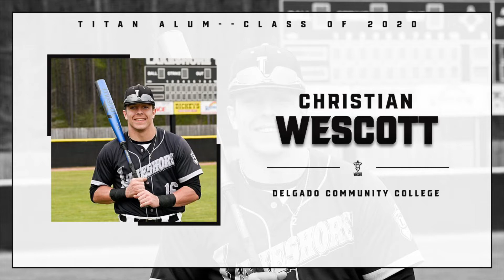Lakeshore Titans Alumni Spotlight- Christian Wescott Class of 2020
Christian Wescott, current Delgado Community College infielder and Member of the New Orleans Boosters, 2 time AAABA national champions. 2021 Tournament MVP